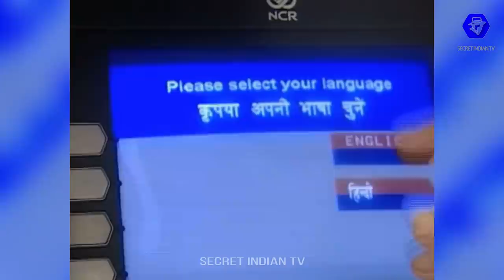Sbi bank atm mistake